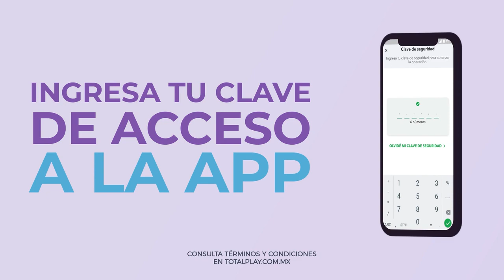Reel 2020 LEMM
Hola le comparto mi reel con trabajos que estuve realizando a finales del 2019 y durante todo el 2020.
Si quieres conocer un poco más de mi trabajo te dejo estos links.